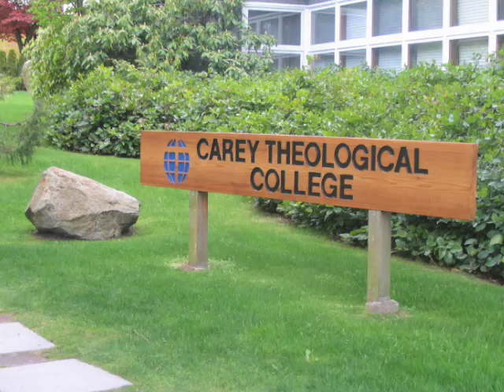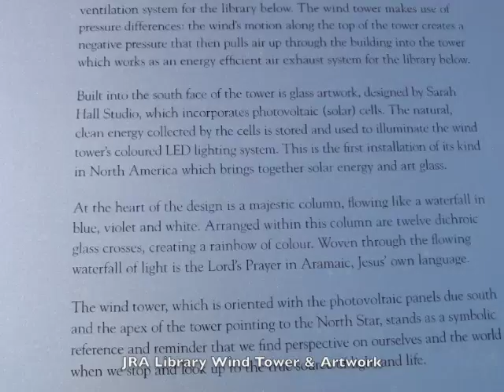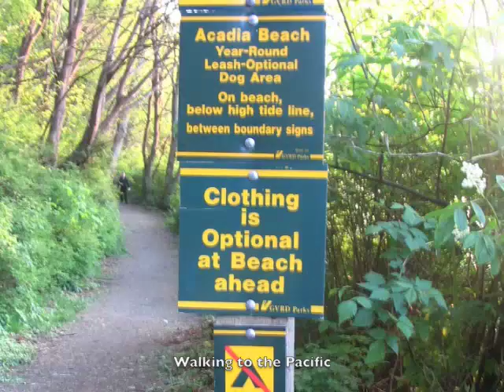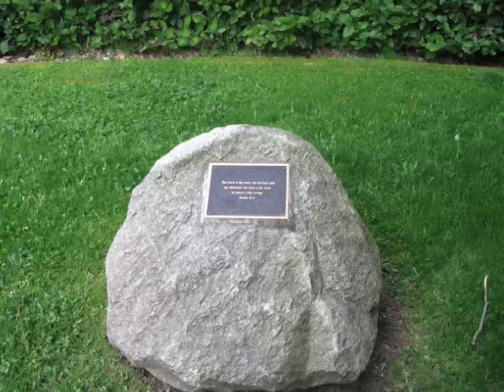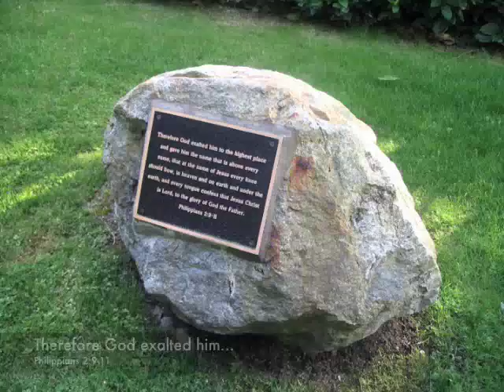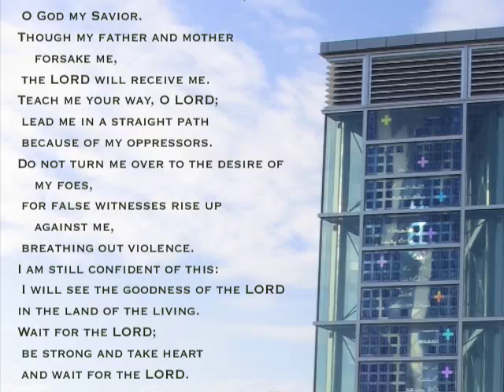Carey Theological College & Area 2008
Photos of my trip to Carey College in May 2008 to attend a course in worship.